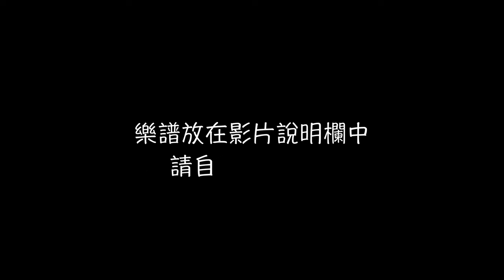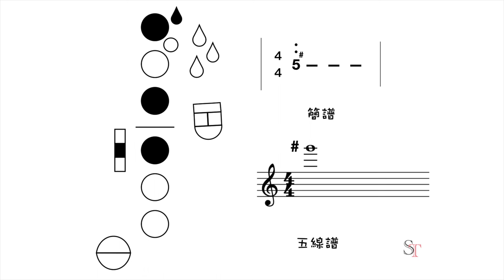薩克斯風小秘訣 - 歌曲中的經典solo篇 左右為難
歌曲中的經典solo篇，將介紹許多經典歌曲中的薩克斯風並分析演奏方式、破解困難技巧🎷